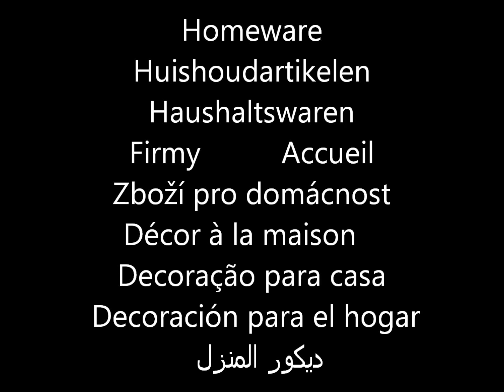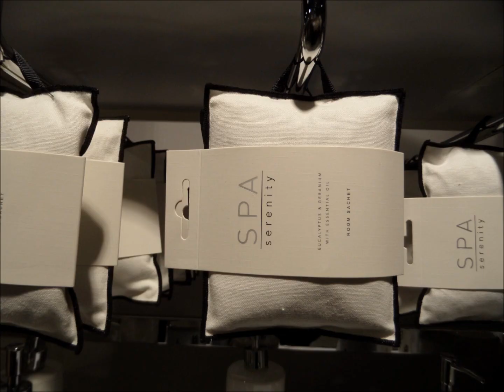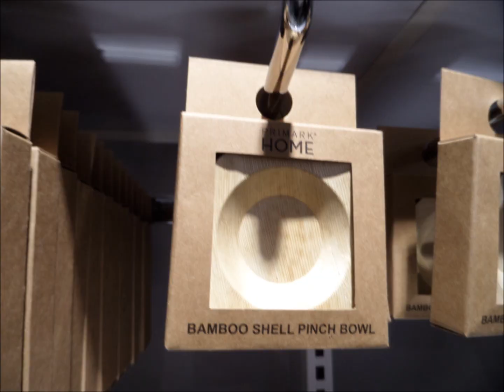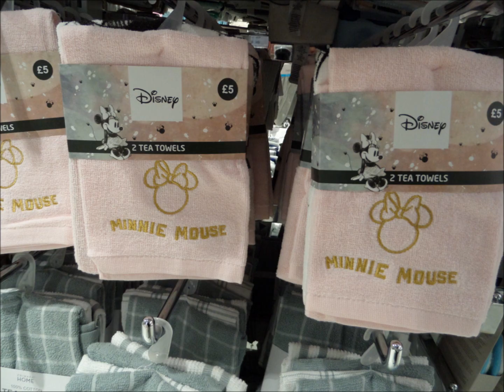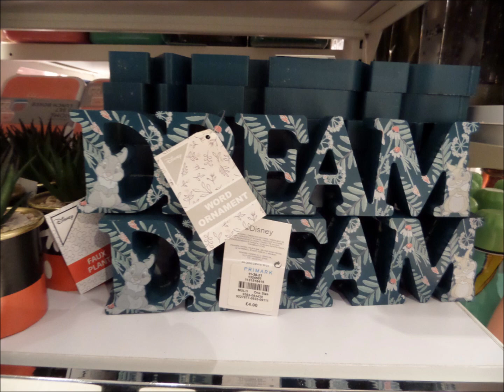Primark Home decor, duvet covers, candles homeware Summer 2021 | I❤Primark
Primark Home ware bedroom duvet covers Primark Haul  2021 what's new in Primark
❤ SUBSCRIBE if you're new to my channel & click on the bell 🔔 so you never miss a new video  ❤ New Videos Every Monday, Wednesday & Friday ❤ If you have any questions or comments please leave a comment below – I read ALL of your comments and I reply when I can!

❤ Primark items on Amazon
❤ Primark items on ebay

❤ I use Quidco to get cashback on all of my online purchases
Primark has over 350 stores in the England, Wales, Scotland, Eire and Europe and the USA.
Galeria Młociny, Warszawa, Poland, Austria, Chicago, Miami, Philadelphia, Staten Island, Brooklyn

Fashion Primark PrimarkHaul Penneys PenneysHaul Haul Shoplog PrimarkShoplog Primark2021 Elle Darby, Freya Farrington, Miriam Malo, Molly Mae, Bershka, Monki, New Look, Top Shop, Shein haul, river island zara haul 2021
Homeware, Accueil, Huishoudartikelen,Haushaltswaren,Firmy,Zboží pro domácnost,